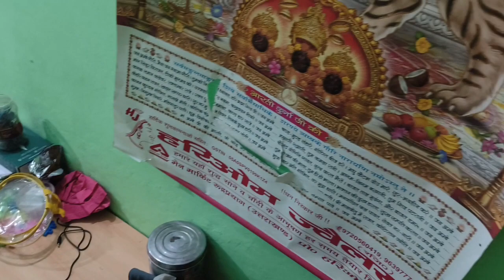|| 🌧️बारिश और ☃️ठंड से हुई हालत खराब, अंधेरा ऐसा की 🕯️मौमबत्ती भी हो गयी फेल ||